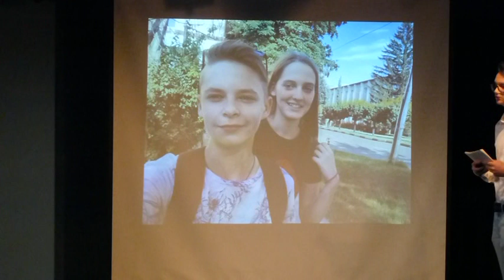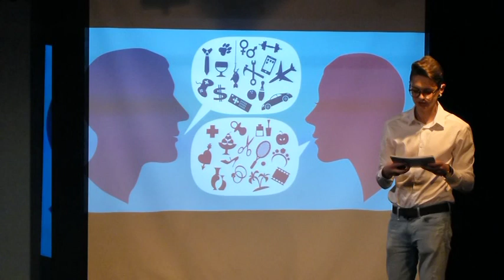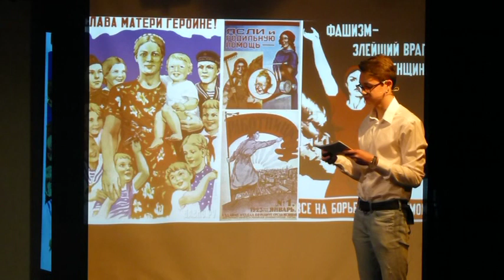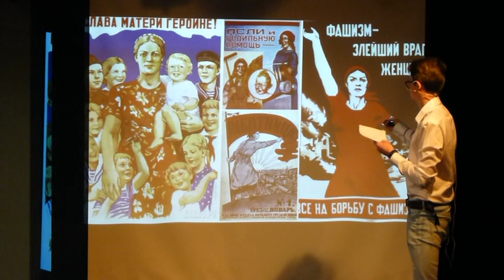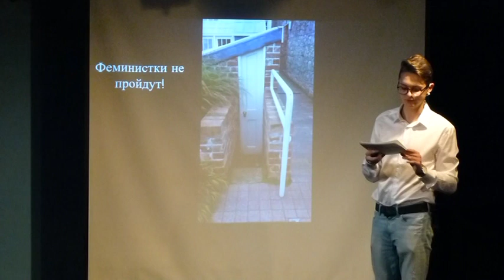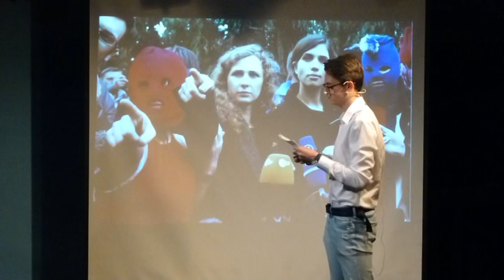What Does Feminism Mean in Russia? | Danila Shalaikin | The Hudson School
We may be familiar with the term, feminism, but what does it mean with regards to Russia? Danila Shalaikin investigates this question through researching historical facts and through interviewing Russian women. Using his unique experience of living in both Russia and the U.S., Danila brings up a new perspective of the need for change in gender roles in Russia.

Danila Shalaikin is an international student from Russia who enjoys learning math and sciences, but overall enjoys learning how to solve problems. In his Ted Talk, he discusses the problem of gender roles in Russia.